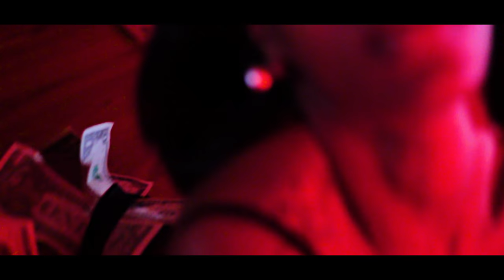YGM Yagi - One Time | Music Video